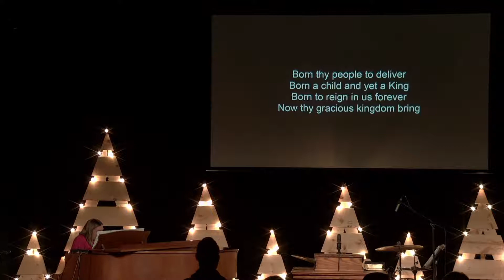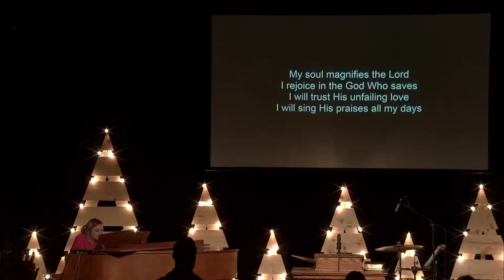Christmas Eve Service (12/24/2022)